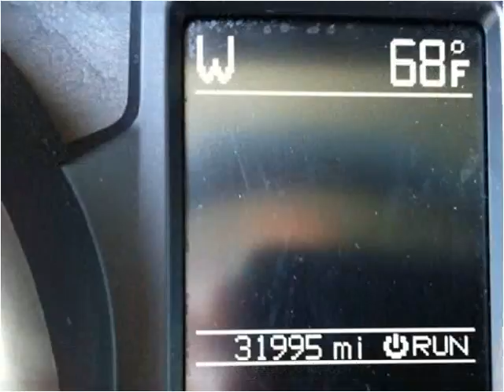2011 Jeep Grand Cherokee Used Cars Oswego IL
This 2011 Jeep Grand Cherokee is available from Oswego Motors.